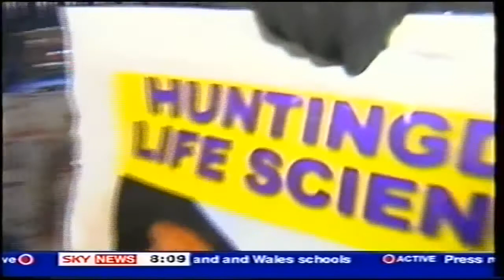Animal Liberation Press Office on Sky News [HD Video]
Original video air date:  2005
Full description coming soon.